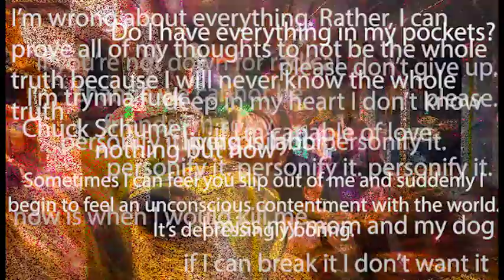living is labor